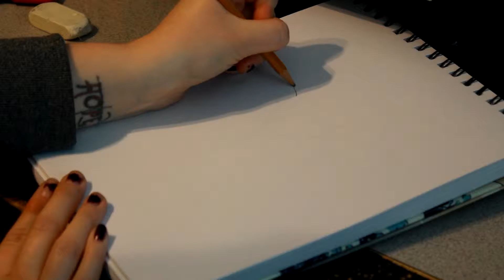Mew-Pokemon Drawing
Mew is next in the Pokemon Series I've been working on!